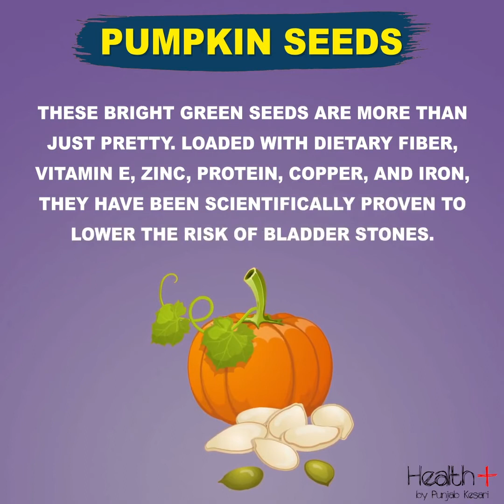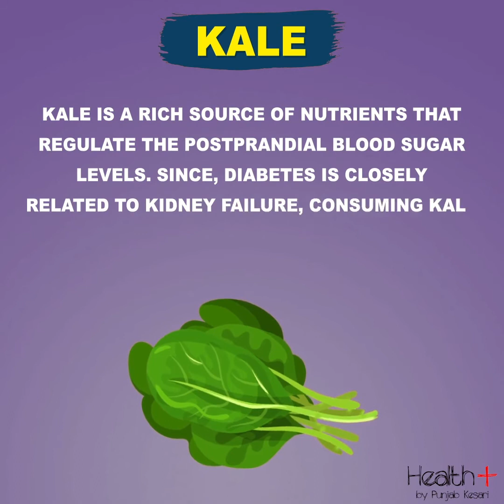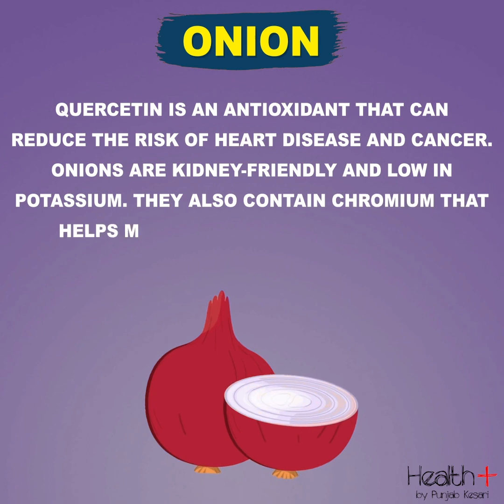Eat These Foods to Prevent Kidney Disease